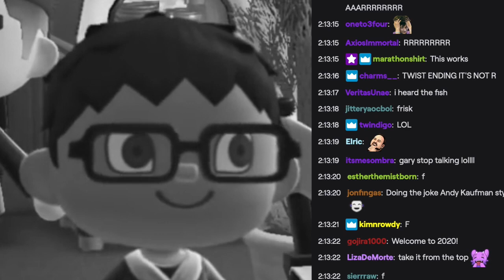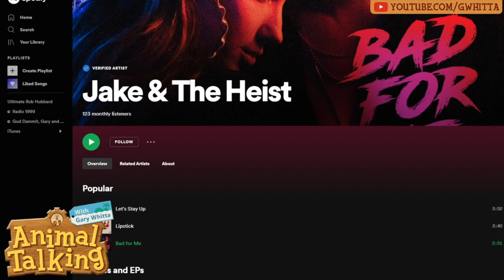A Strange Way I Met Some Celebrities! Kenny Fong Vlog #6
This was such a fun, crazy, and unique experience! And I was definitely surrounded by a lot of people with clout which made it very interesting. Hope you enjoy the POV (Vlog #6) of my experience being interviewed on Gary Whitta's show, "Animal Talking," with guest stars Brie Larson, Dr. Lupo and Friskkk, all of which are well known in Hollywood or in their association with the popular streaming platform, "Twitch!" Brie Larson is recently known for her role as Captain Marvel and Dr. Lupo is exclusively contracted to Twitch and is a top Fortnite streamer.

I was able to chat with all the guests, including Kate Stark (another Twitch star) before the show started and get their advice on how to go forward with my content creation and the entertainment business, as well hear about strategies that led to their own success. Very valuable insight! They were all very cool, down to earth people and it was great to meet them all (Including show hosts Gary, Adam and Leah)

This kick started a lot of creative projects and I'm grateful that I could invest so much time and effort into something like this, as I had little to no motivation since the pandemic started. I'm looking forward to keep improving my creative content from here!